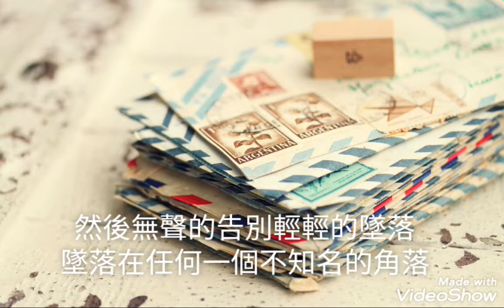天天寄出的信-SOS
作詞：許常德
作曲：郭子